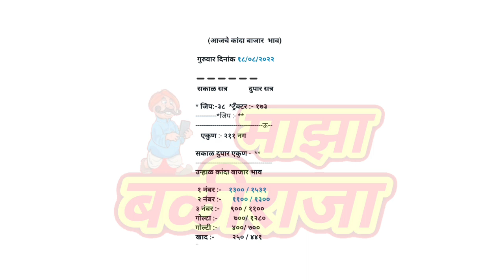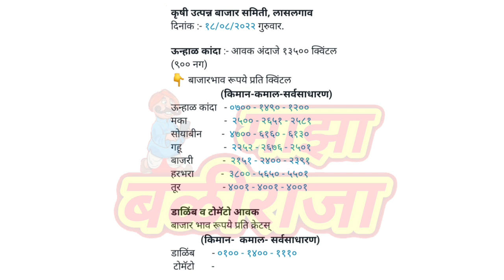पिंपळगाव कांदा भाव। अहमदनगर। लासलगाव। विंचूर। कळवण। येवला। देवळा। मनमाड। kanda bajar bhav today।